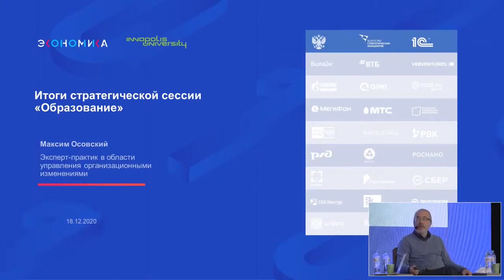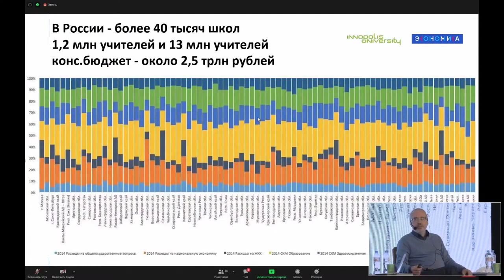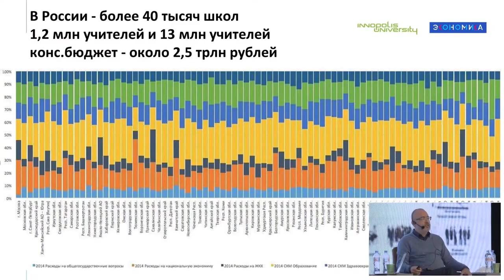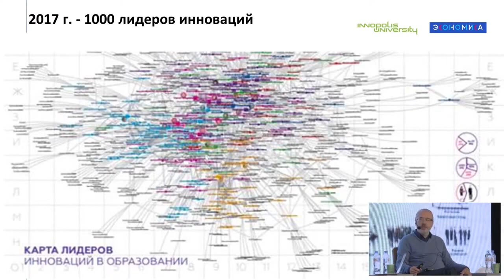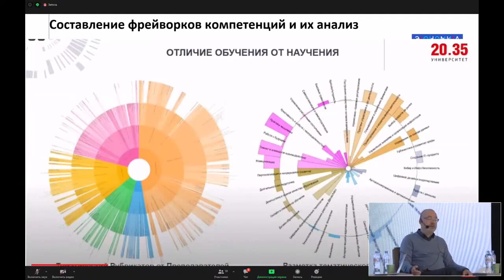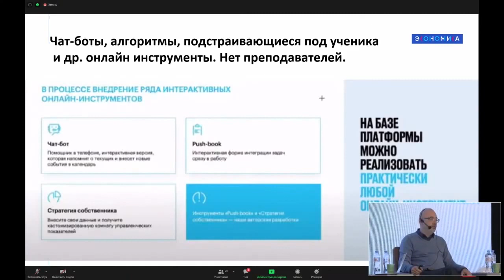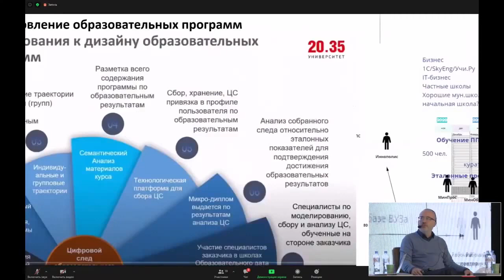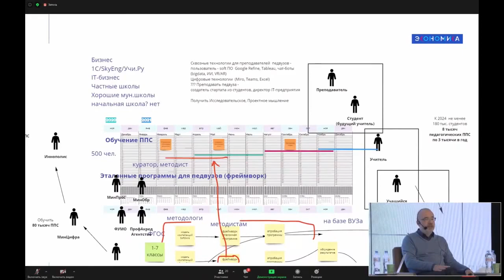18 дек. 2020 | Максим Осовский I Итоги стратегической сессии по направлению «Образование»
Фрагмент трансляции итогов форума «Цифровизация в образовании: тренды, вызовы, решения» 17-18 дек. 2020